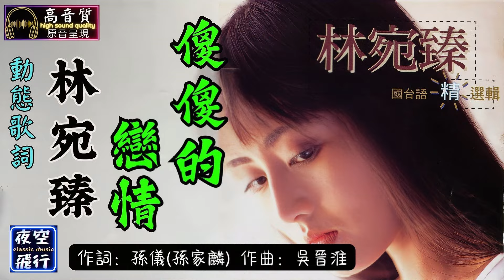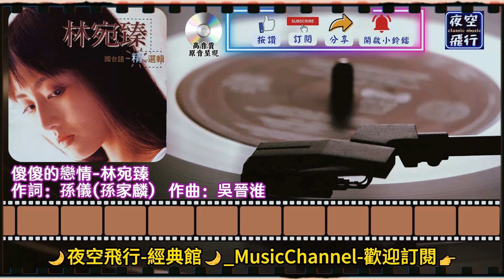林宛臻-傻傻的戀情 [動態歌詞] Lyrics [高音質] 詞：孫儀(孫家麟) 曲：吳晉淮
還不如什麼也不說
管它這是誰的錯
如果你把它當作折磨
何嘗不是愛得太多
串串的淚代表什麼
黯然傷心的分手又是為什麼
因為變不了這份執著
為了再多一點愛的承諾
就像兩個無知的孩子
那麼純那麼真
那麼傻呵呵

管它這是誰的錯
那麼純那麼真
那麼傻呵呵

那麼純那麼真
那麼傻呵呵